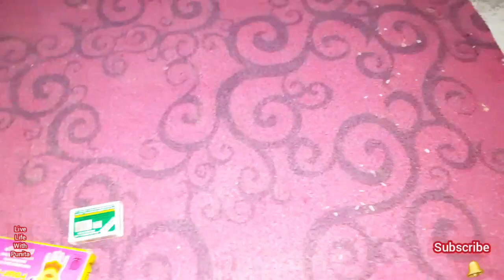इस तरह किया मैंने तुलसी विवाह 🌺indian housewife daily routine🫓aate ka halwa recipe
🌷🌷Youtuber vlogger🌷🌷

इस तरह किया मैंने तुलसी विवाह
indian housewife daily routine
aate ka halwa recipe
Indian housewife vlog
goan ka khana
Indian youtuber
Indian vlogger
Kavita real vlog
Pakhi family blocks
Rani vlogs
Shweta yadav
Preeti Pranav vlog
Middle class family housewife dairy routine
My beautiful life is drishani vlog

Indian housewife vlog,
goan ka khana,
Indian youtuber,
Indian vlogger,
Kavita real vlog,
Pakhi family blocks,
Rani vlogs,
Shweta yadav,
Preeti Pranav vlog,